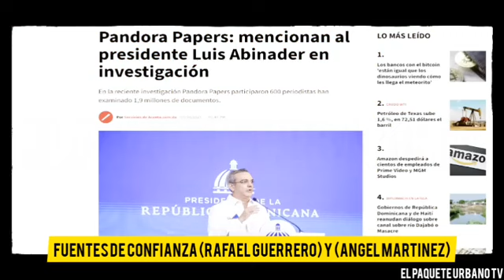DETECTIVE ANGEL MARTIENEZ CONTINUA CON LAS DENUNCIAS CONTRA GOBIERNO ABINADER Y SUS FUNCIONARIOS